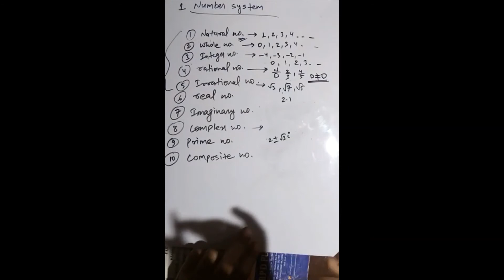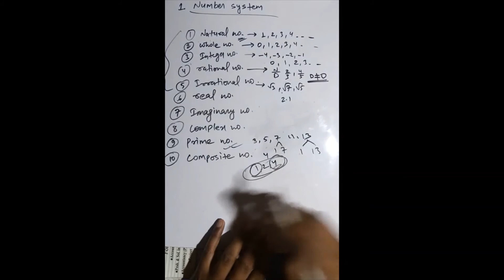Quantitative Aptitude | topic Number system| For Gate and other competitive exam |Basic to Advance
Hi !
In this video we will discuss about each and every basic question with good example .we are trying to start from scratch to advance level.This video is useful for very week student who don't know about circle. This video is totally in hindi.

यह वीडियो पूरा हिंदी में है जिसमे आपलोगो को वृत्त से सम्बंधित पर प्रश्न लिया गया है और साथ ही बहुत ही आसान तरीके से समझा ने का प्रयास किया गया है |

अगर आपको किसी तरह का doubt  हो तो हमारे फेसबुक पेज को फॉलो करे जिसमे आप आपने प्रश्न पूछे thank you